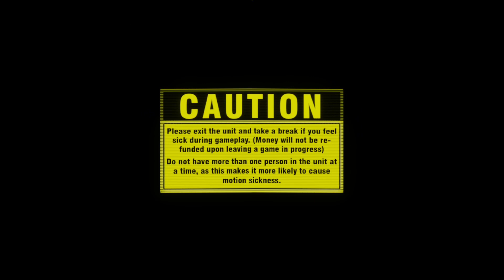Star Wars: Battle Pod Arcade Speedrun - 1P All Levels - 15:34 WR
This arcade game has one of the coolest cabinets of all time. Its a large pod that you have to get into, providing a surround sound experience. Released in 2014, its a real latecomer to the arcade world. But it was action packed, and extremely fun to play. There is apparently an updated version of the game that has an extra mission, but Ive not been able to find it.

Start (First Mission Selected) - 01:21
End (Final Mission Complete) - 16:55
Total - 15:34

longplay gameplay talkplay walkthrough